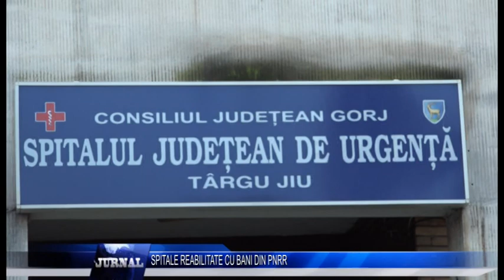SPITALE REABILITATE CU BANI DIN PNRR